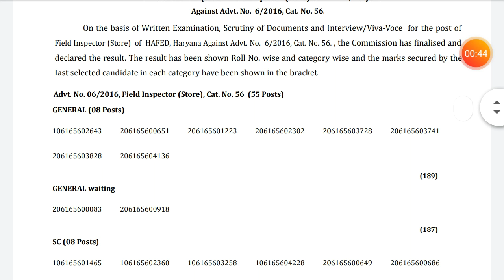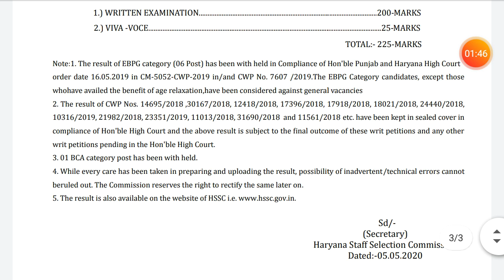HSSC बड़ी खुशखबरी || HSSC Officel notice 2020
Hssc filed inspector officer 2016 Bharti final result 2020
Hssc filed inspector hafed latest results out now today
Hssc latest result notice